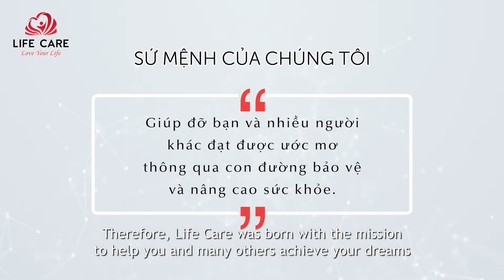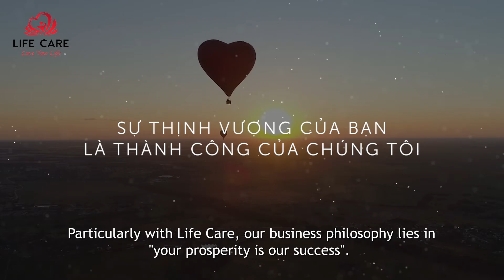[LIFE CARE] - Chance with Life Care